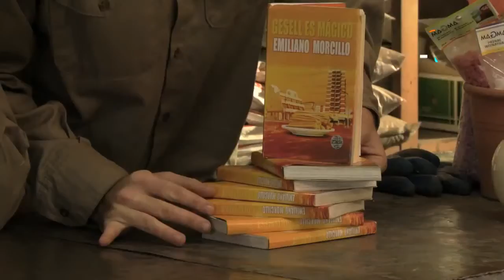Libro de Villa Gesell en Mundillo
En el capítulo 6 de ciclo de ficción protagonizado por Malena Pichot, Julián Lucero y Charo López, los actores deliran sobre un supuesto libro inspirado en Villa Gesell. La ironía se funde con la realidad y todo parece ser cierto. Pero, ante todo, muy gracioso!